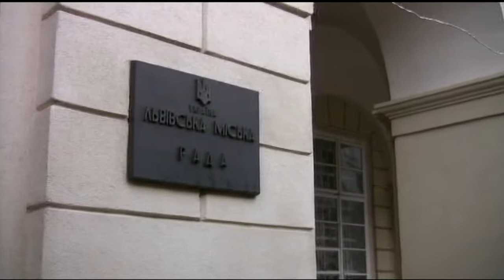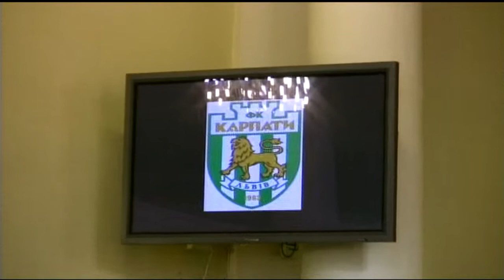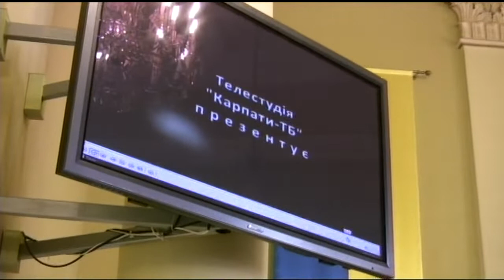Урочиста зустріч у міській раді присв'ячена 50-річчю створення "Карпат"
Урочиста зустріч присв'ячена 50-річчю створення "Карпат" у міській раді - 23.XII.2013 р.